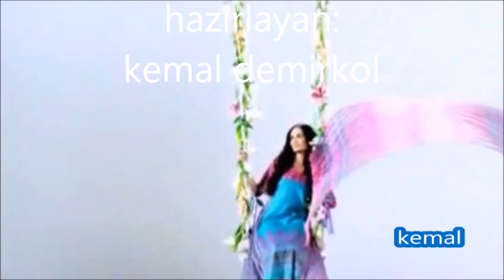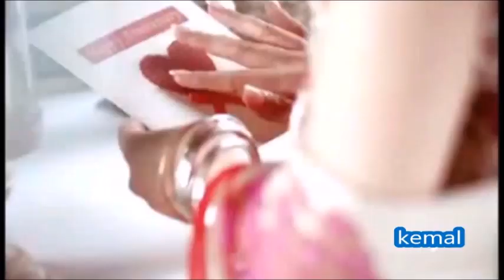leroy holmes -- romeo & juliet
Leroy Holmes ‎– Cinema '69
Label:
United Artists Records ‎– UAS 6669
Format:
Vinyl, LP, Album
Country:
US
Released:
1968
Genre:
Jazz, Pop
Style:
Easy Listening